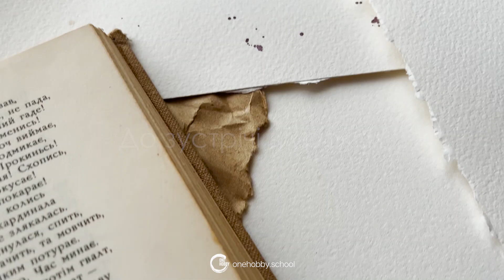Магічні сюжети аквареллю | Як створити серію казкових ілюстрацій | Акварель для початківців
Друзі, привіт!

Як вам ідея створити на папері власну казкову історію?

Запрошуємо на акварельний марафон «Магія часу» від нової художниці школи — Насті Чай

З детальними уроками ви:

⭐ Навчитесь використовувати кілька референсів та гармонійно їх поєднувати
⭐ Опануєте секрети малювання сюжетної ілюстрації
⭐ Напишете унікальну серію акварелей з теплою чарівною атмосферою

Буде затишно та казково, приєднуйтесь